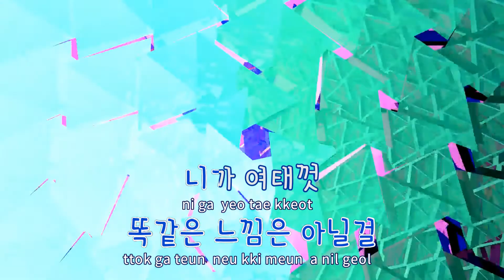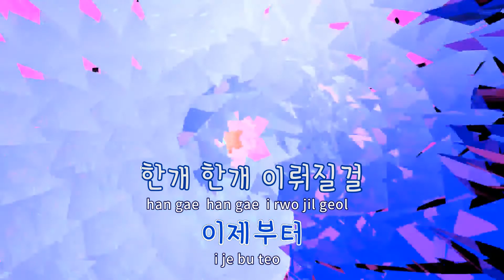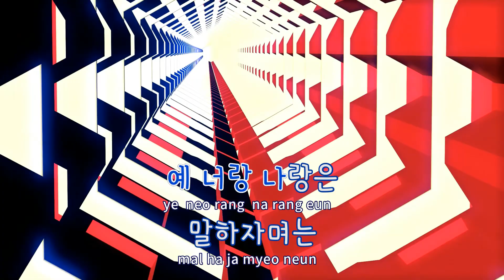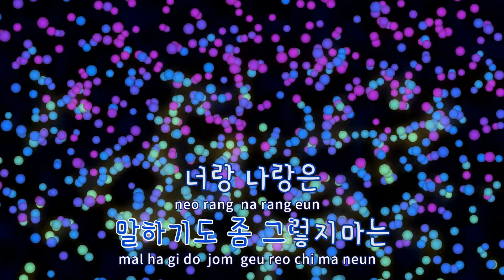[TJ노래방] 그렇고그런사이 - 장기하와얼굴들 / TJ Karaoke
그렇고그런사이  --  장기하와얼굴들